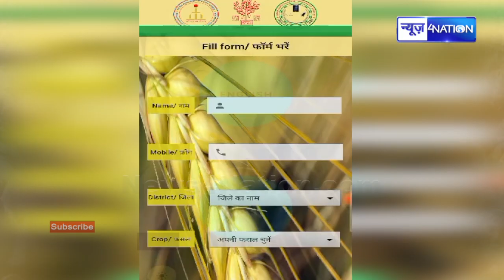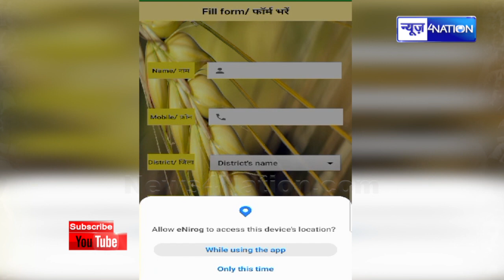Farmers के लिए शानदार Aap, फसल को क्या-क्या चाहिए बताएगा, साथ ही मिलेगी कृषि सलाह भी